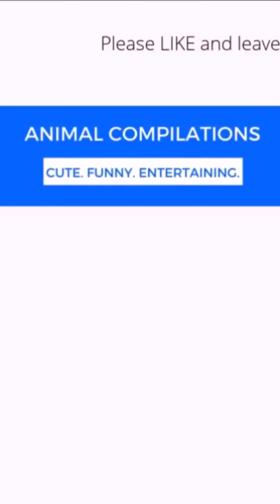AMAZING CUTE SUGAR CLIDER PET COMPILATION! 2021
Sugar Gliders are adorable! 😍

❗They make excellent pets for people who take the time to learn about their needs before acquiring them. ... As they are extremely social animals that get depressed when housed alone, sugar gliders should never be kept singly as pets but rather should be housed in pairs.

Sugar Glider Goodies;
✅Nectar Pods (Variety 4 Pack)
✅Glider Complete 5 lb | Natural Fruit Bits | Sugar Glider Food
✅Ruff 'n Ruffus Portable Foldable Pet Playpen
✅LAMBIE JAMMIE Black Bonding Pouch for Sugar Gliders